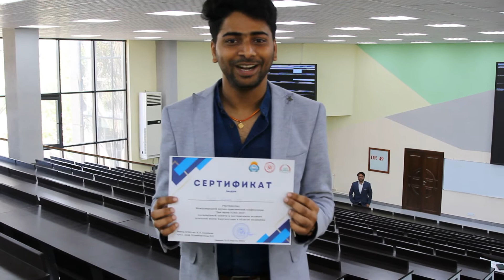Days of Science KSMA -2022 Дни науки КГМА - 2022